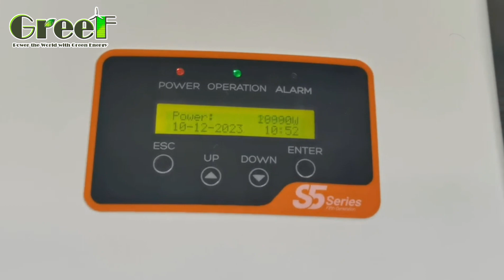GAS GENERATOR WITH GREEF PMG 20kw EXPORT to Polan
We will be exporting a 20 kW gas-fired generator with a Greef permanent magnet generator to a customer in Poland. This high quality generator will provide efficient and reliable power to meet the energy needs of our Polish customer.